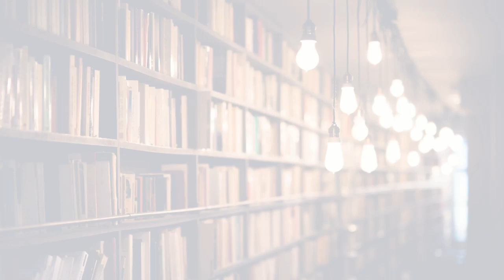Episodio 70 Mary Wollstonecraft Shelley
Hoy platicamos sobre la vida de Mary Wollstonecraft Shelley y cómo influyó en su obra. Esta es una plática casual, como todos los episodios. Asi que prepara tu traguito y dale play. Recuerda que nos encuentras en IG como @traguitosliterarios